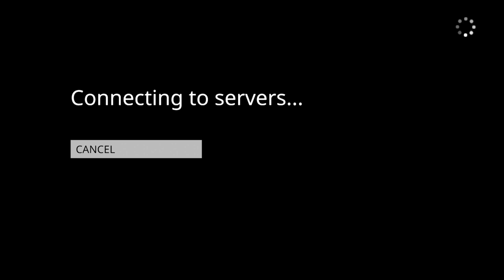Human Fall Flat TIME FOR KIDS WITH QUEEN FAITH 89